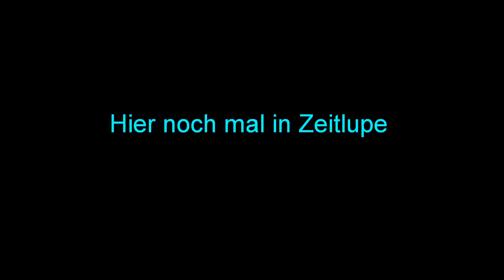Alina auf Wasserskiern